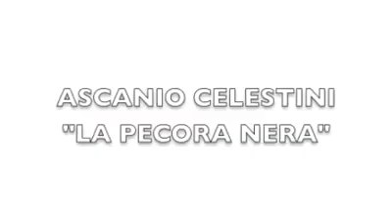Ascanio Celestini La pecora nera Manicomio Italia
Caricato il 18/feb/2011
Come molti ho visto il monologo "AUSMERZEN" di Marco Paolini. Mi ha molto colpito..

Conoscevo in parte la storia dei "mangiatori a sbafo" ma spesso e' difficile capirne la portata e l'orrore se ad essa non si associa un racconto di vita, dei nomi, delle facce.

Per questo motivo pubblico ancora questa breve intervista dello scorso dicembre ad Ascanio Celestini.

Perche' temo che l'aktion t4 sia diventato un modello culturale, che condanna le " vite indegne di essere vissute" alla clandestinità', ai cpt, alla schiavitù'.

Accettare e considerare il valore di un uomo in base alle ragioni del mercato, del successo e dell'insuccesso, su criteri esclusivamente economici, non opporsi alla retorica della razza, alla paura della naturale dimensione dell'essere umano, in quanto vita che vale la pena e che deve essere vissuta, porta irrimediabilmente ai campi di sterminio.

Io non so, sinceramente, cosa avrei fatto se fossi stato un infermiere o parte del progetto aktion t4, non ne ho idea...
ma so che adesso non bisogna avere paura.
Ricordiamo!